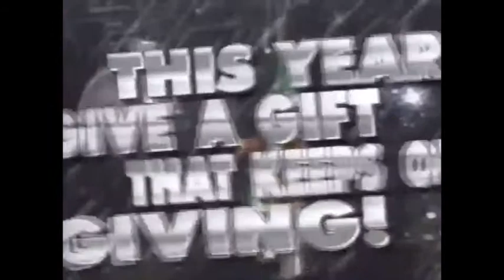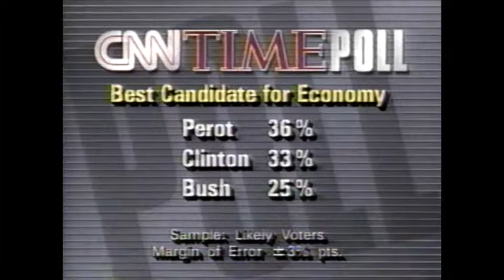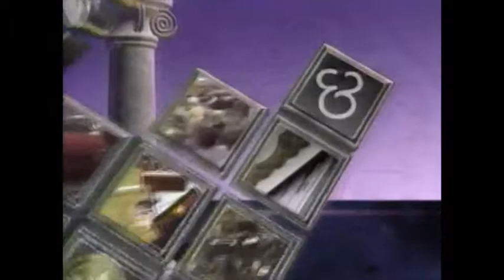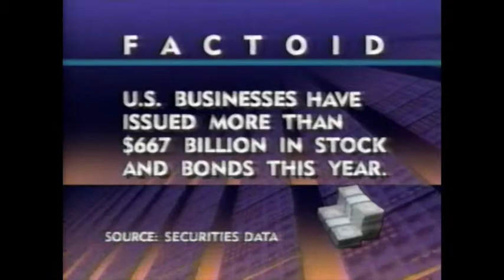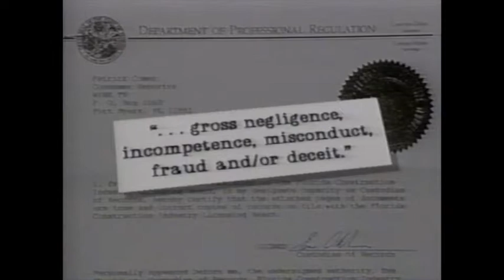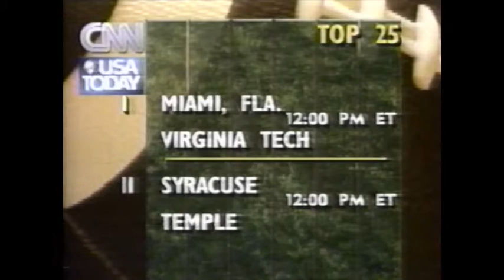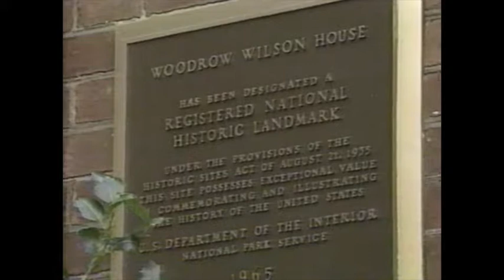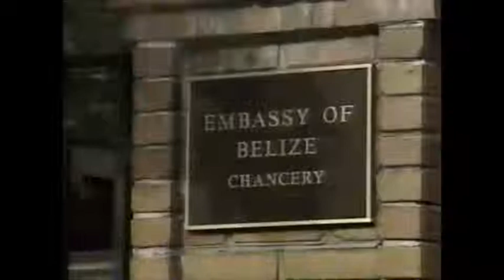CNN Headline News 1992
Locally recorded as syndicated in 1992 on WINK-TV, Channel 5, Southwest Florida.
Topics Covered:
-Failing Bush Campaign
-Ross Perot's Independent attempt
-Earthquake in Tiblisi, Georgia.
-An organization of people who want Russia to re-embrace the Soviet regime.
-Vietnamese diplomatic exchanges with the US
-Japanese Emperor visits China for first time
-IAEA says Iraq could still be building weapon.
-Israel / Syria Diplomacy
-Right-wing skinhead youths in Germany (Nazis) riot, and firebomb a refugee hospital
-17 year old gets life without parole for killing someone under the influence of steroids and alcohol
-THE SEX LINE YOU DON'T WANT YOUR KIDS TO CALL
-Space Shuttle Update
-Economic News, now w/ Columns
-"We've got some problems, but I think that's a good sign" -HWB
-Chrysler Minivans Booming and Olds is getting cut soon (wouldn't happen for a few years)
-Airlines not doing well, neither is Sears
-MGM sued Disney for making films at their Orlando park.
-Sports coverage, with a different Steve Avery.